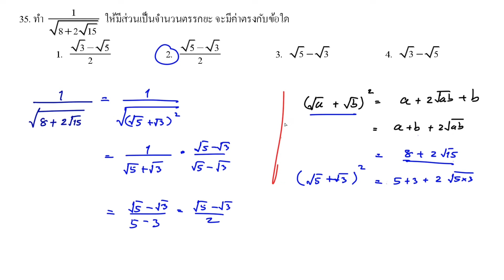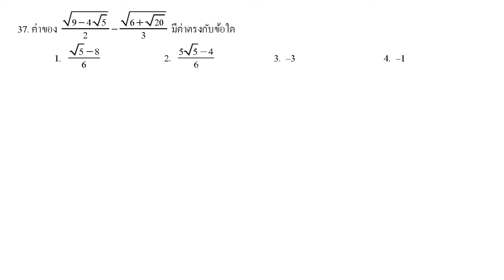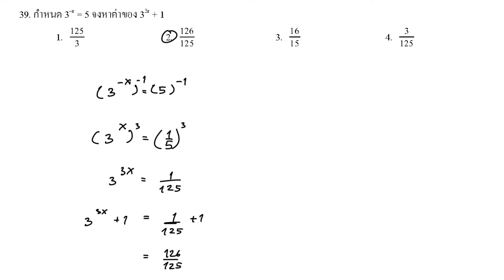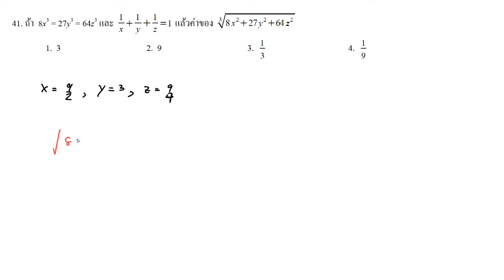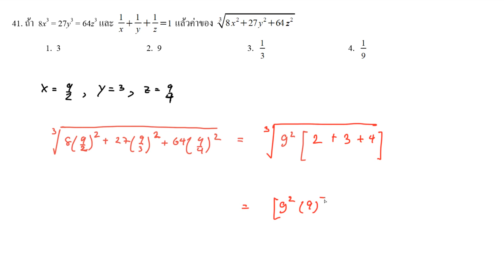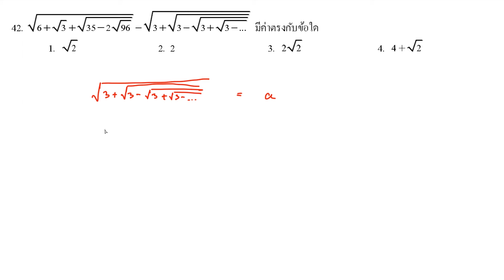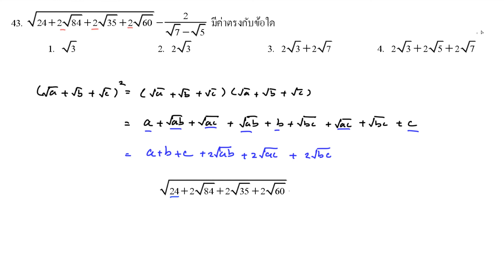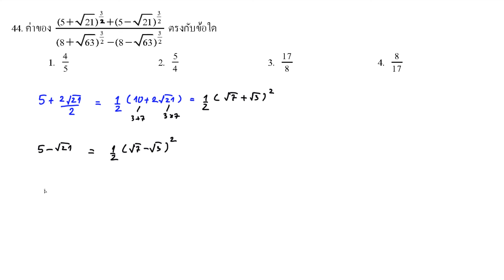เลขยกกำลังระดับ ม.ปลาย part 4/4